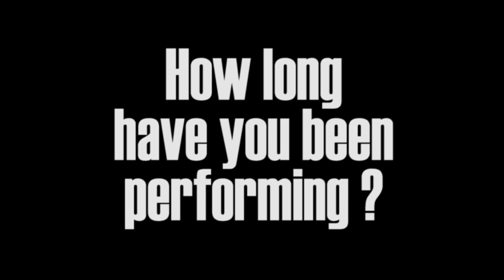LaVerne Andrews Evans || From Withing My Soul || Part 2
Scenes for LaVerne Andrews Evans second installment of "From within my soul"